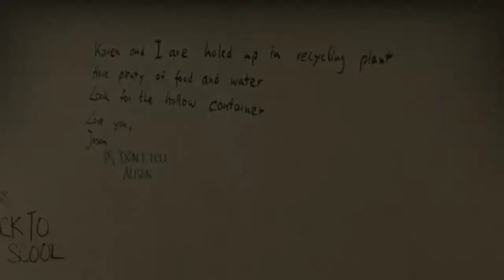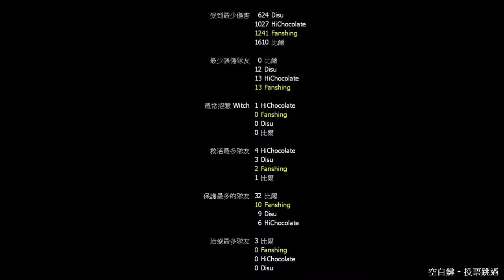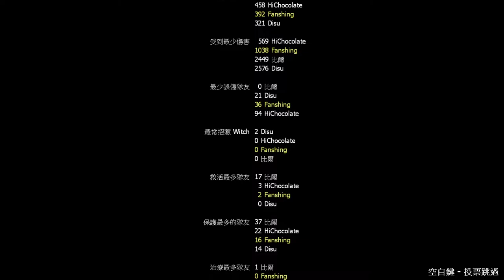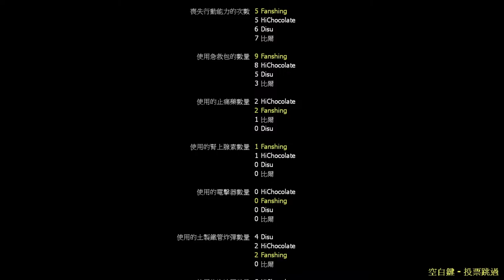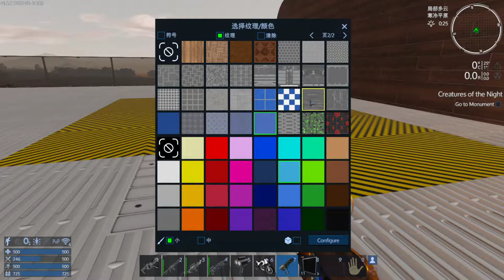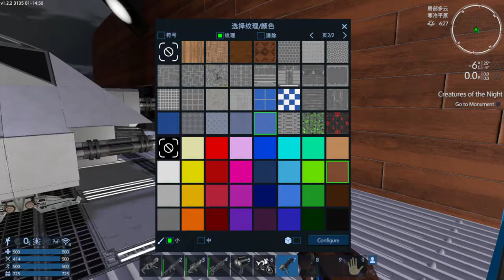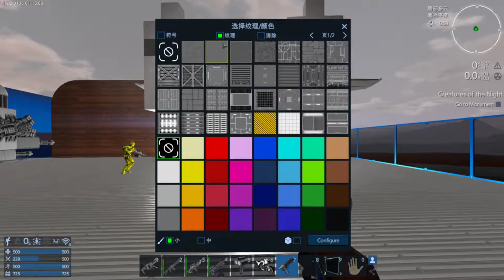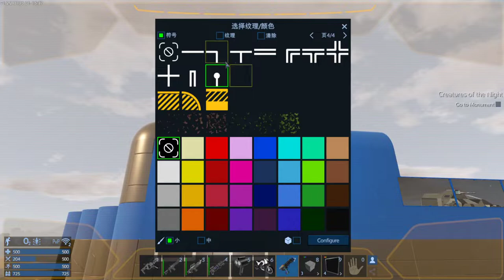【繁星】週日 L4D2 打殭屍&上太空 2020 11 1